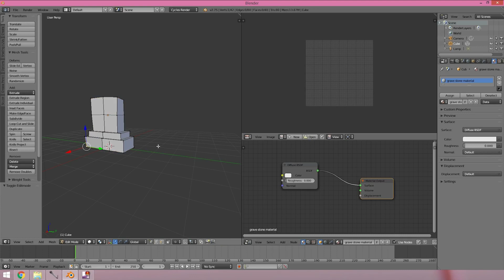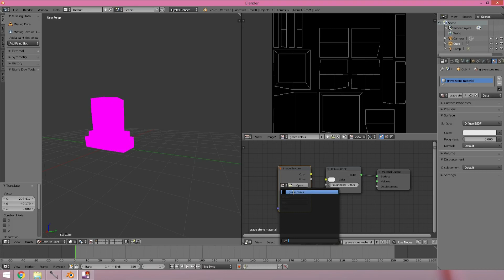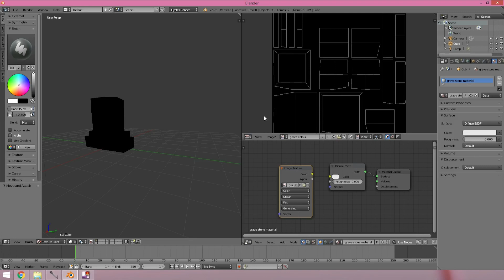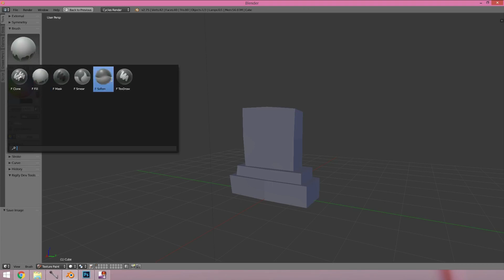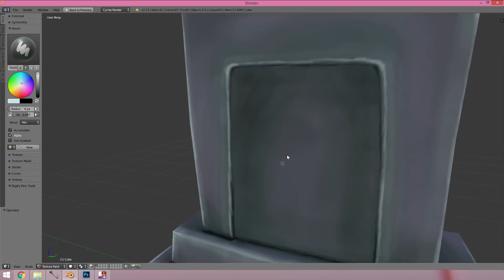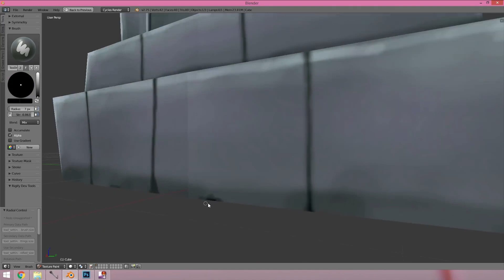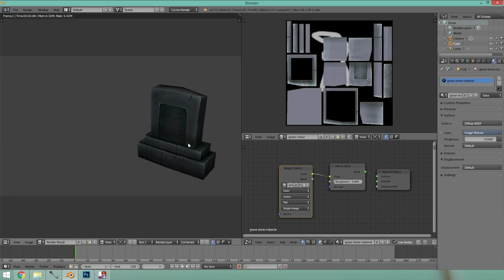Раскрашивание текстур в BLENDER / Texture Painting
Texture Painting или раскрашивание текстур - одна из важнейших тем в Blender, с помощью которой вы научитесь придавать своим 3D моделям красивый, законченный вид с помощью палитры и кисти. Здесь раскрываются важные особенности работы с текстурами в Blender, которые должен знать каждый.

Автор оригинала Grant Abbitt, перевод и озвучка Brainy Man.